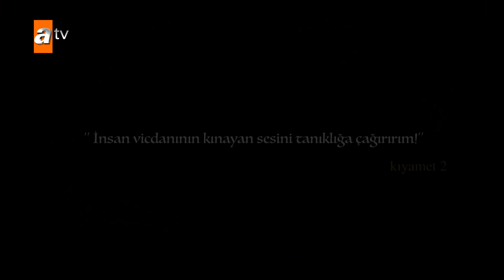Sen Anlat Karadeniz 54. Bölüm Fragmanı | Yeni Sezon Tanıtım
Sen Anlat Karadeniz 3. sezon ilk bölümüyle 4 Eylül Çarşamba günü saat 20.00'de atv'de!